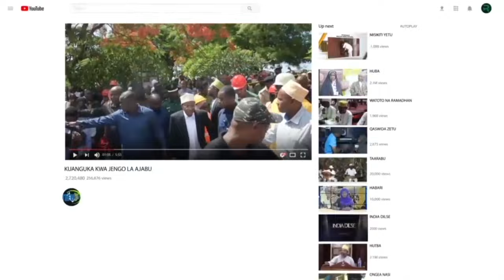KUMEKUCHA SAADA MKUYA ASEMA BENK YA PBZ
Rais wa Zanzibar na Mwenyekiti wa Baraza la Mapinduzi Dk, HusseinAli Mwinyi amesema kuwepo kwa Benki ya PBZ Tanzania Bara ni daraja muhimu la kuunganisha Muungano kwa Vitendo.

Rais Dk, Mwinyi hatua hiyo inaonesha ni jinsi Serikali ya Jamhuri ya Muungano wa Tanzania inavyotoa Ushirikiano wa masuala ya kifedha kwa Zanzibar.

Rais Dk,Mwnyi ametoa tamko hilo leo tarehe 13 Oktoba alipozindua tawi la Bemki ya Watu wa ZanzibarPBZ, lilo Wilaya ya Nyamagana Mwanza.

Rais Dk, Mwinyi
Amefahamisha kuwa PBz ni taasis ya kifedha inayomilikiwa na Serikali ya Mapinduzi ya Zanzibar ni Benki inayovutia Wananchi wengi kutokana na huduma zake na unafuu wa mikopo.

 Amefahamisha kuwa kuendelea kufanya vizuri kwa Benki ya hiyo kunatokana na mtaji ilionao unaofikia Trilioni 2.3 na kuwa Benki inayofanya biashara ya zaidi ya Shilingi Trilioni moja na kuwa miongoni mwa Benki saba Bora hapa nchini.

Rais Dk, Mwinyi ameeleza hatua ya PBZ kufungua matawi kunaongeza fursa za kiuchumi kwa Wananchi wa kada tofauti na kuwahimiza wananchi wa Mwanza kuitumia PBZ kutanua wigo wa Biashara zao kupitia mikopo inayotolewa na Benki hiyo

Amewahakikishia wananchi kuwa PBZ ni Benki inayoaminika kutokana na uadilifu wa watendaji wake na usimamizi Bora wa masuala ya kifedha.

Aidha Dk,
Mwinyi ameeleza hatua ya BPz kuendelea kutoa Misaada kwa jamii kunaifanya Benki hiyo kuwa karibu na jamii na kuaminika.

Ameuelezea Udhamini wa PBZ wa ligi kuu ya Zanzibar na michezo mengine pàmoja Misaada katika sekta Elimu ,Afya na Michezo inaonesha jinsi ilivyojipanga kuisaidia jamii na kuitaka kuendelea na Misaada hiyo.

Rais Dk, Mwinyi amewahimiza Wananchi wa Mwanza kuitumia PBZ kwa kufungua akaunti na fursa za mikopo

Waziri wa Nchi ,Afisi ya Rais ,Fedha na Mipango Saada Mkuya Salum amesema BPB inatekeleza sera jumuishi ya Kifedha inayowafanya wananchi kushiriki kikamili kujiinua kiuchumi kupitia taasis za kifedha.

Amefahamisha kuwa PBZ kuendelea kufungua matawi ni utekelezaji wa maelekezo na miongozo inayotolewa na Viongozi Wakuu wa Serikali zote Mbili za Muungano.

Akizungumza katika hafla hiyo Waziri wa Fedha wa Jamhuri ya Muungano wa Tanzania Mwigulu Lameck Nchemba ameipongeza PBZ kwa kutanua huduma zake Tanzania Bara na kuahidi kwa Serikali kuziunga mkono.

Aidha amempongeza Rais Dk, Mwinyi kwa juhudi zake za kuleta Maendeleo Zanzibar na kuweka mazingira wezeshi kwa taasisi za kifedha kutekeleza malengo ya kuwahudumia wananchi.

Mkurugenzi Mtendaji wa PBZ Arafat Haji ufunguzi wa Matawi ya Benki hiyo ni utekelezaji wa mpango mkakati iliojiwekea ya kutanua huduma katika Mikoa tofauti nchini kote.

Ameeleza kuwa Benki hiyo sasa ina mtaji unaofikia shilingi Trilioni 2.3 na Kuwasisitiza wananchi kuaminika Benki hiyo kwa kutumia huduma Bora zinzotolewa kufungua akaunti na fursa za mikopo.